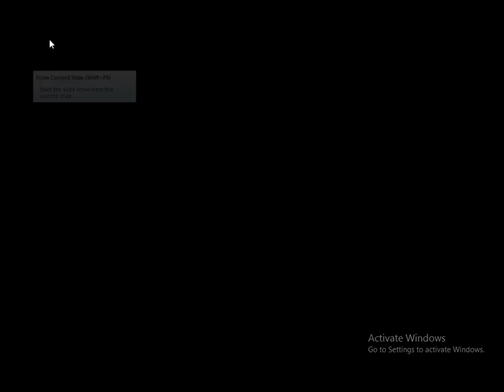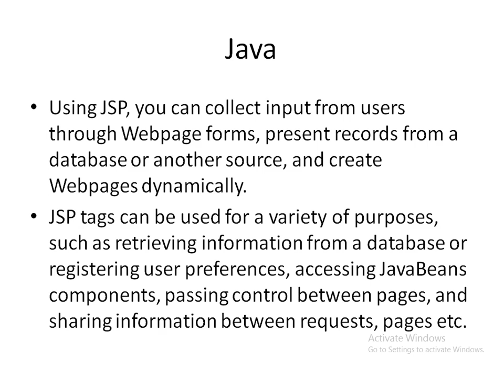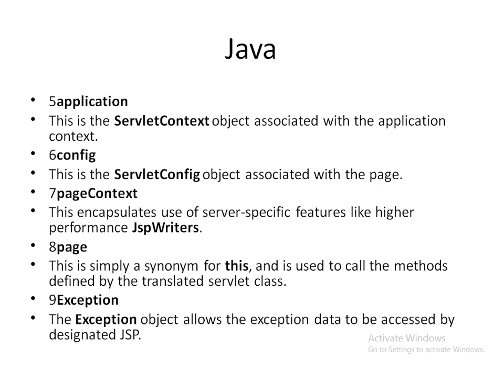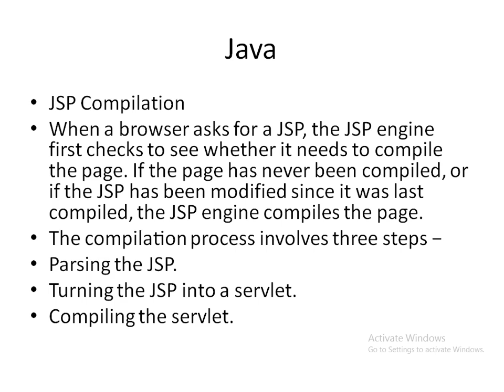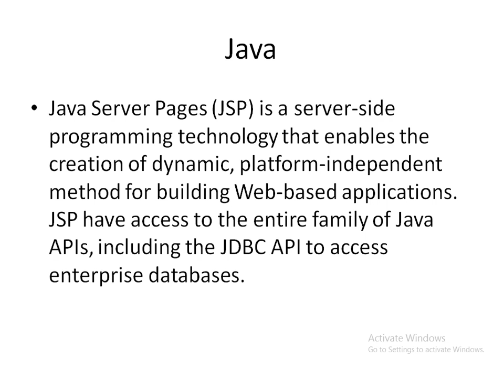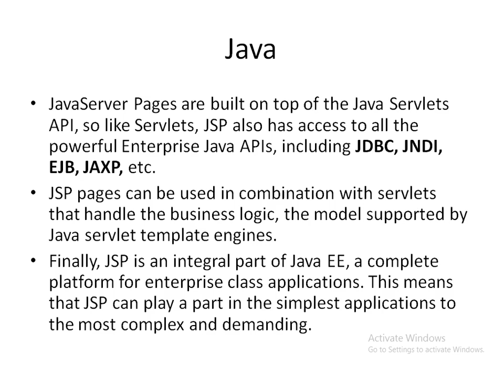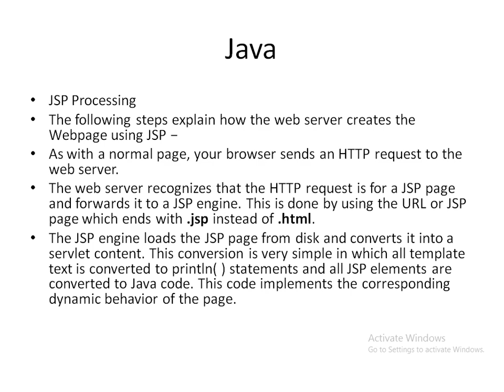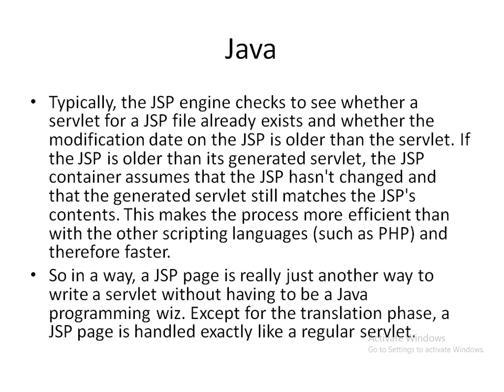Java Server Pages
Tutorial